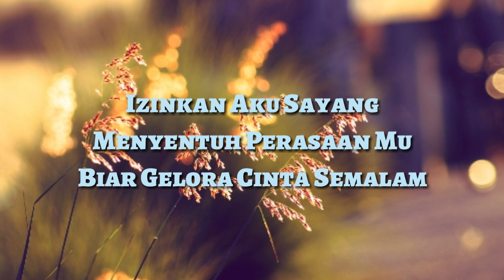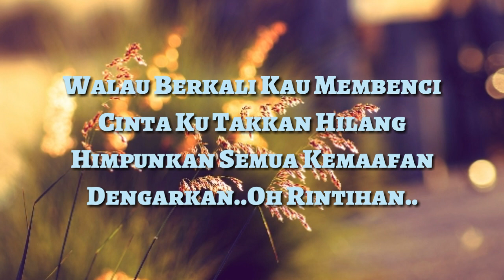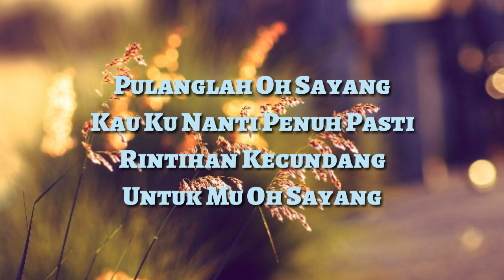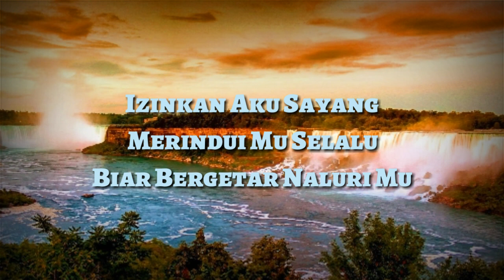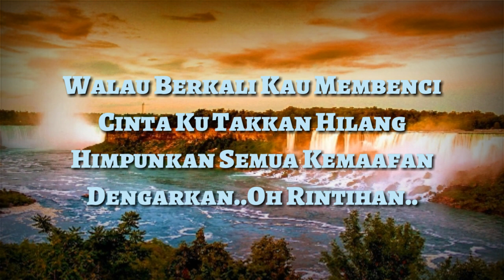Laksamana - Gugurnya Bunga Cinta